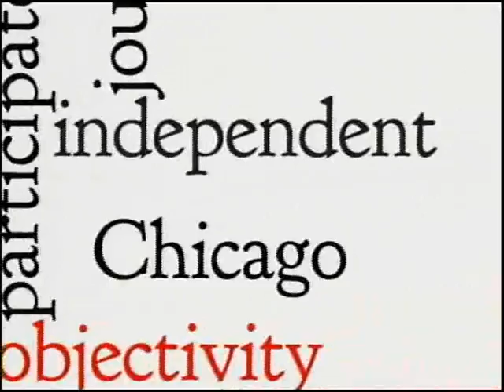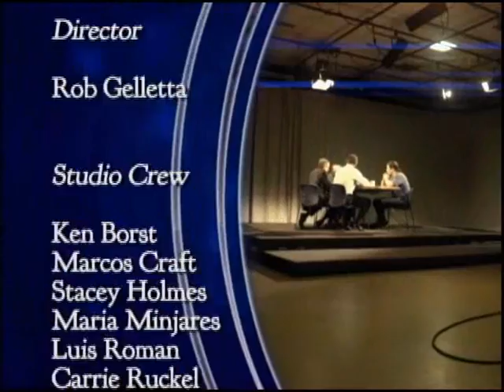Chicago Newsroom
Ken Davis is joined by Cook County Board President, Toni Preckwinkle. They discuss the county's budget problems, taxes and the challenge to maintain the range of services the county provides. This program was produced by Chicago Access Network Television.